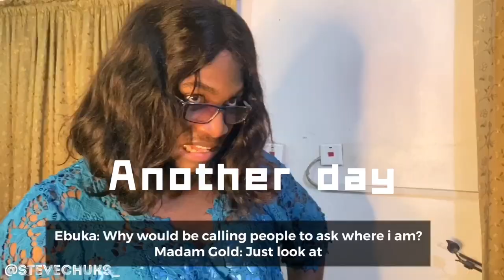The Drama in an African home with Madam Gold, Udodi, Chike, Ebuka.... - Steve Chuks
Song credits
Okpeke by Phyno ft Flavour and 2baba
Ayakata Bongo Medley -